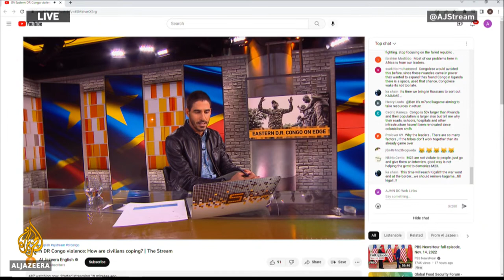Eastern DR Congo violence: How are civilians coping? | The Stream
A major displacement crisis is looming in eastern Democratic Republic of Congo as civilians flee their homes to escape renewed fighting between government forces and the M23 armed group.

Army troops are trying to repel M23 fighters who began a fresh offensive in North Kivu province on October 20, after weeks of relative calm. As the rebel group captures towns and villages and is within striking distance of the regional capital Goma, President Felix Tshisekedi is now asking young people to join "vigilance groups".

Thousands of people have headed towards already overcrowded displacement camps to escape the intensifying fighting, raising fears of a public health crisis. Human rights groups point out that civilians in eastern DR Congo have faced abuse by both M23 fighters and a range of non-state armed groups opposed to M23 that are backed by the national army. UN peacekeepers have come under attack from civilians who accuse them of failing to give protection.

The Congolese government blames neighbouring Rwanda for the rise of M23 in the Congolese-Rwanda border region, and expelled the Rwandan ambassador in late October. Kigali has repeatedly denied giving support to M23, but a confidential UN report seen by news agencies says there is “solid evidence” that Rwandan troops have helped rebel fighters. Kenya is deploying hundreds of troops to Goma as part of a regional force supporting the Congolese government.

In this episode we'll look at the situation for civilians affected by the fighting in eastern DR Congo and ask what's needed to restore relative safety and security.